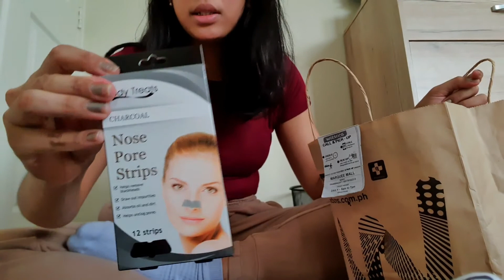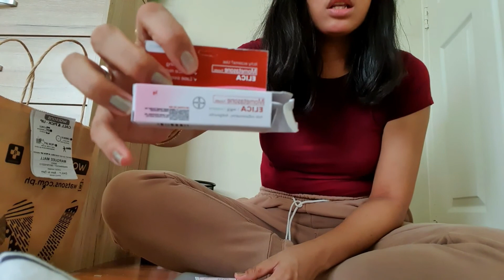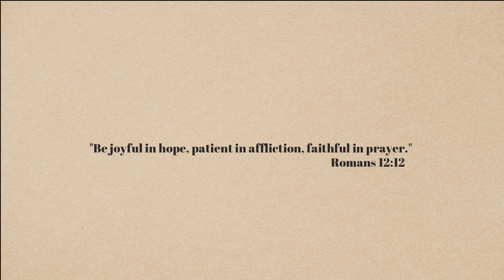cutting my husband's hair, watson haul, baking pizza|Kellie Vlog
Hey sweety! Here is yet another simple day with me vlog. If you don't wanna miss out my new vid everyweek you better press that bell botton so you will get notif. See you soon sweeties!

FOLLOW ME||
@Instagram.com/_kellieong
@FB Kellienancebong

@Instagram.com/101urbanvogue

@Instagram.com/kelliemadeit
@Fb Kelliemadeit